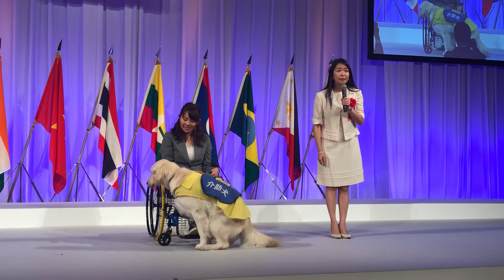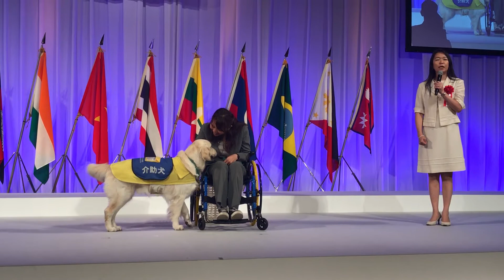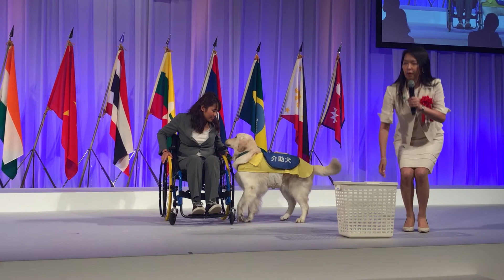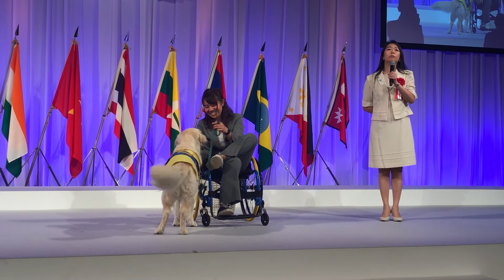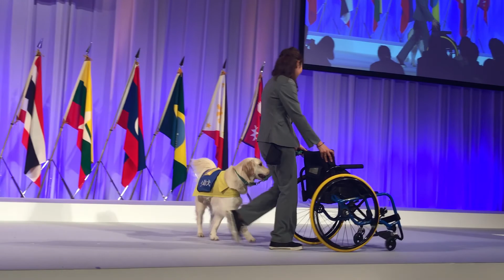日本介助犬協会によるデモンストレーション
第50回社会貢献者表彰式典での、社会福祉法人日本介助犬協会による介助犬のデモンストレーションの様子です。